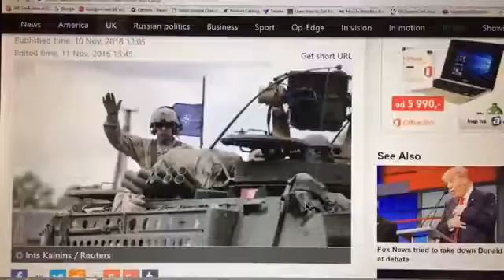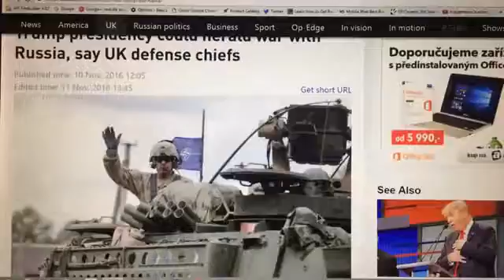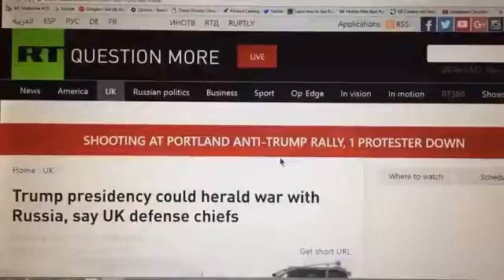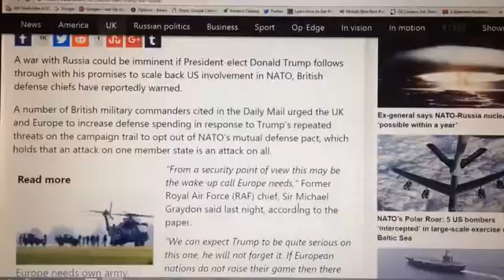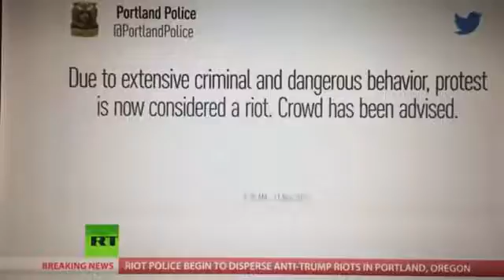FEMA Camps Will Open Soon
Braves the writing that's happening in America due to the elections is a staged event. I'm not saying that the protesters are not sincerely angry but what the .

by our friend steven ben-denoon IN ORDER TO REACH AND INFORM AS MANY PEOPLE IN THE WORLD AS POSSIBLE WITH THE .

Reuploaded from : AMERICA WILL BE DESTROYED BY THERMAL FIRE, YAHAWASHI HA .